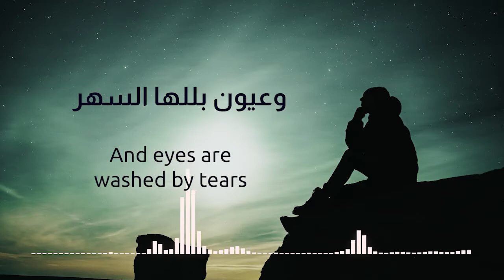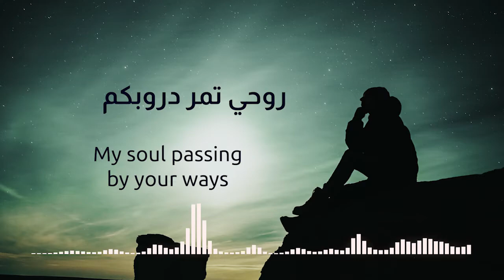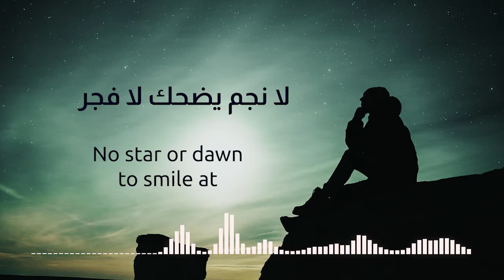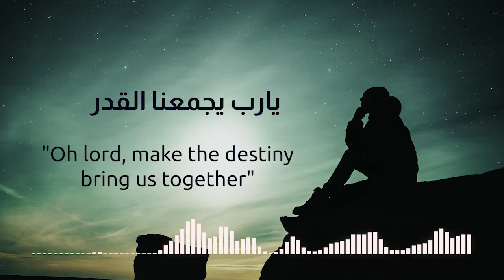غـــربة - يزيد الأماسي | Gorbah - Yazed al Amasy | English Subtitle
Gorbah by Yazed al Amasy

غربة وأحلام وسفر
Gorbah (stranger) my dreams pass away

وعيون بللها السهر
And (now my) eyes are washed by tears

وقلبي من يوم الفراق
My heart since the day of leaving (you)

يكتب ويمحي في سطر
is writing then erasing the lines

يالي تركتوني أغيب
oh who left me alone

مالي سوى حزني حبيب
I (now) have no companion but my grief

وذكريات عشتها
and some memories of my life

منقوشة وسط الصدر
That are still engraved in my heart

روحي تمر دروبكم
My soul passing by your ways

طفل ولا لقلوبكم
Like a child, but there is no mercy in your (i.e:people's) hearts

يكبر بهالغربة كثير
(My childlike soul) grows up in this state

ويعد أيام الصبر
counting the days of patience

نسيت في الغربة هناي
In this state I forget my good days

يالي مقابلكم مناي
Meeting you is my ultimate wish

ليلي ظلام غيابكم
My night is so dark in your absence

لا نجم يضحك لا فجر
No star or dawn to smile at!

أشوفكم وسط السحاب
I see you in the clouds

بالماي بأوراق الكتاب
in water; in the pages of books

أنقش على غلافه دعاء
I engrave a "Dua" on its cover

يارب يجمعنا القدر
"Oh lord, make the destiny bring us together"